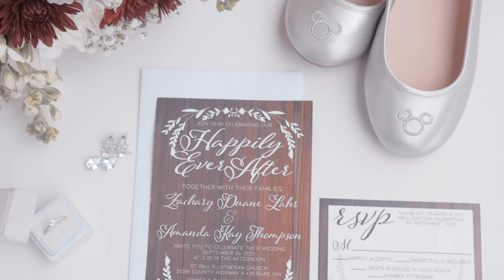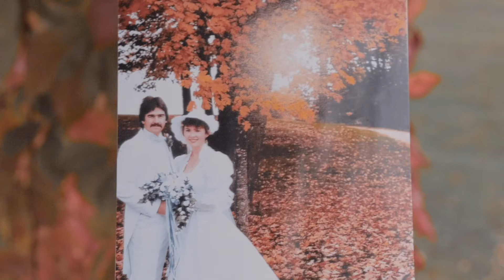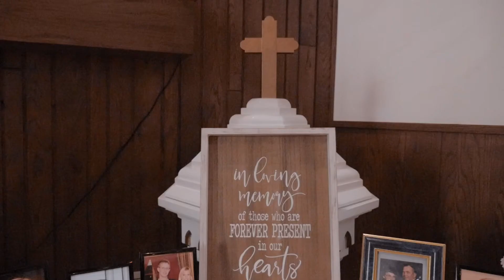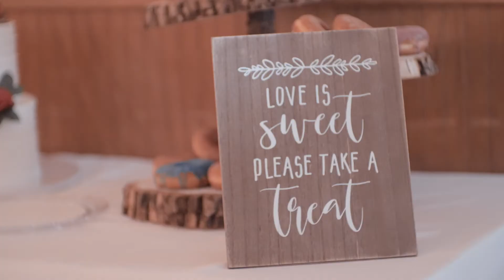Zach + Amanda // Wedding Film